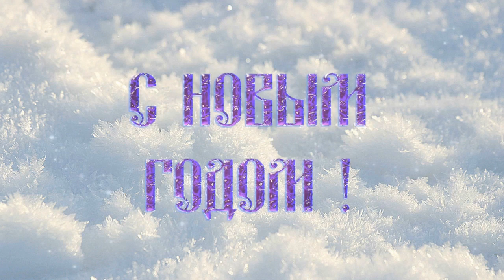Надписи С Новым Годом! #3 - (PNG, Прозрачный фон)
Надписи: С Новым Годом! #3 - Cкачать бесплатно (PNG, Прозрачный фон)
С Новым Годом! #3

Футаж перекинут с другого моего канала ► HelenGeFilms